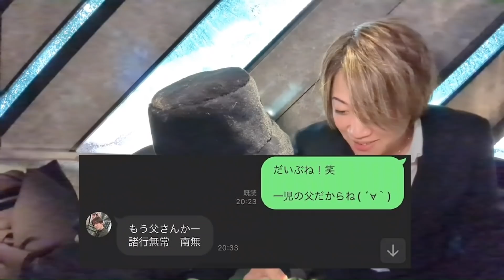【やらかし】8年ぶりの再会に盛り上がりすぎて酷いことになった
note（ガチで一生懸命書いたので読んで欲しい！）

どね(投げ銭)はこちら！